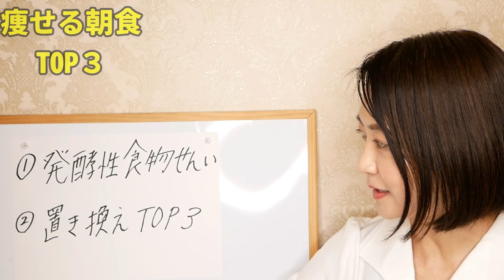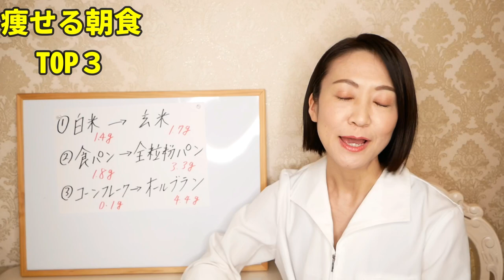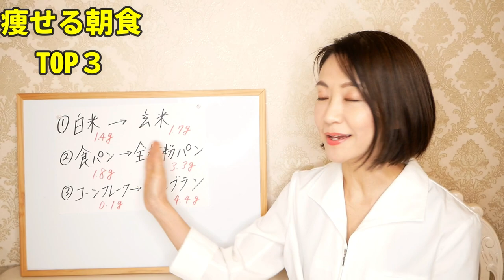朝食にコレを食べるだけで10kg痩せる！確実に体脂肪が減る食べ物TOP3！【ダイエット】